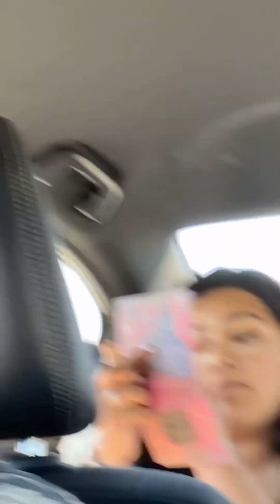Come with us to the Central Coast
The Leal family is back at it! Join us as we travel the central coast, enjoying our kids and enjoying each other. See a hidden gem park we visit, exclusive thrift store buys, and a fun-filled family day!